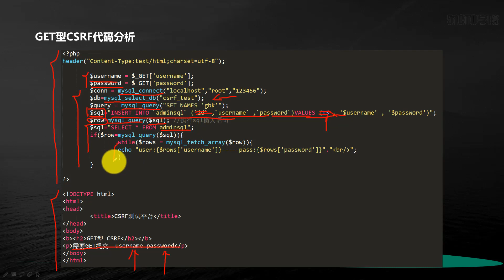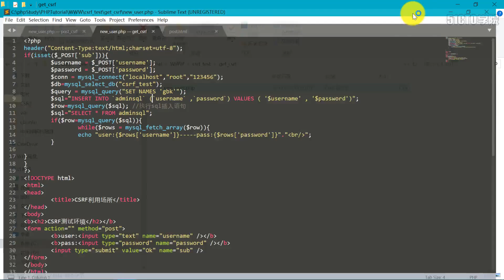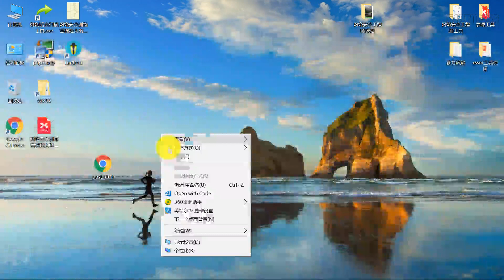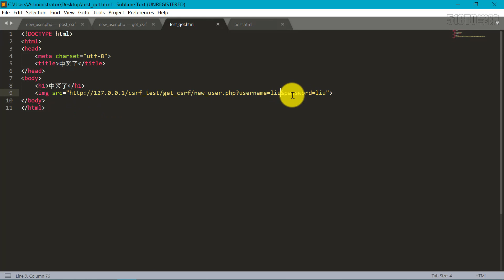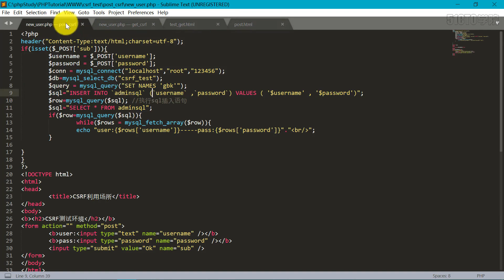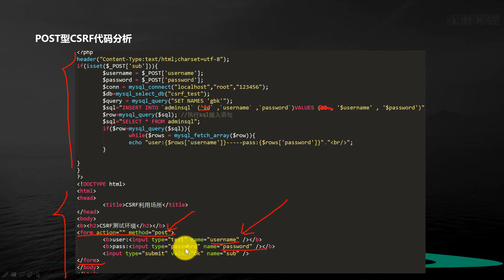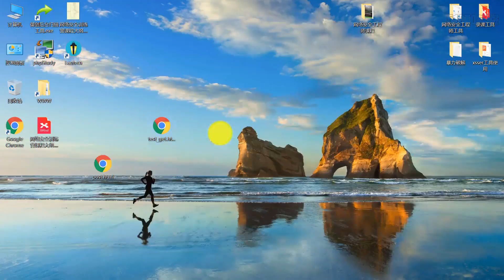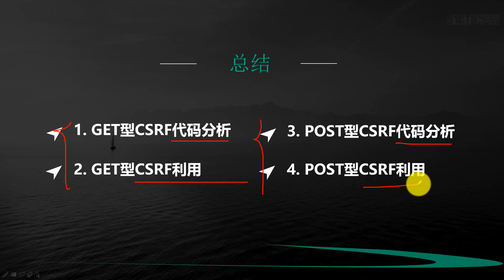无防护的CSRF漏洞利用